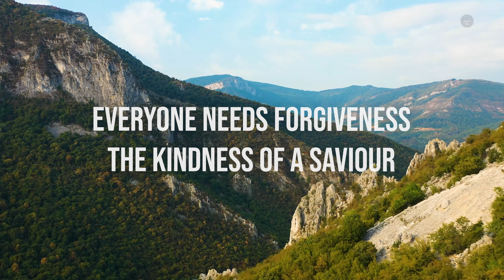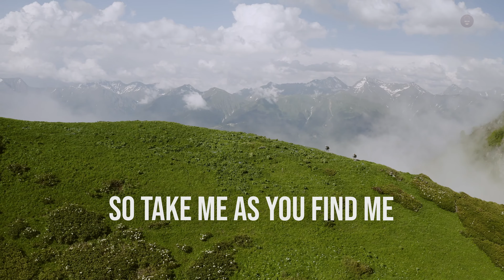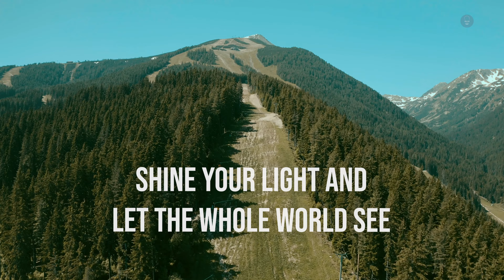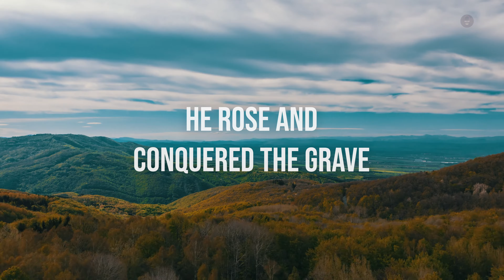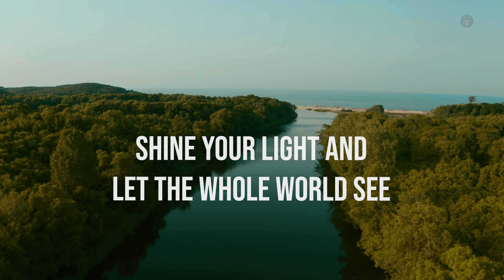Mighty to Save by Hillsong (Lyric Video - 4K)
Song Title: Mighty to Save
Artist: Hillsong Worship
Album: Mighty to Save
Released: 2006
Video Footage by Zlatin Georgiev from Pexels